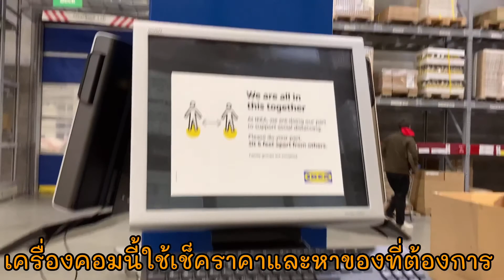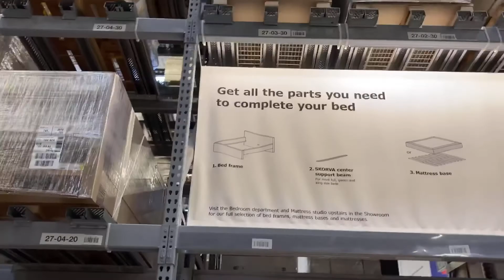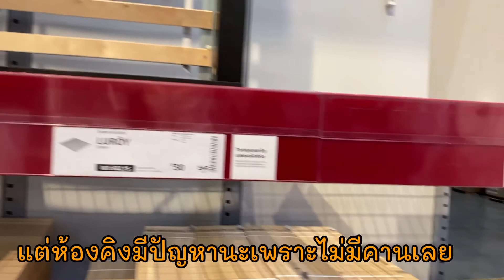ช่วงคริสต์มาสคนอื่นหยุดแต่เราไม่หยุด#อากาศติดลบ -9 ก็ต้องทำงาน#ชื้อเตียงใหม่ที่ IKEA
ไปเดินเที่ยวชื้อเตียงที่ ikea เข้าไปเปลียนใหม่ที่บ้าน Airbnb ในช่วงคริสต์มาสคนอื่นหยุดแต่เราไม่หยุด และในอากาศที่หนาวเย็นลบ9 องศา แต่ก็ดีมีแสงแดด หิมะไม่ตก ทำให้การเดินทางสะดวก บรรยากาศหลังหิมะตกเมื่อคืนก็สวยงาม